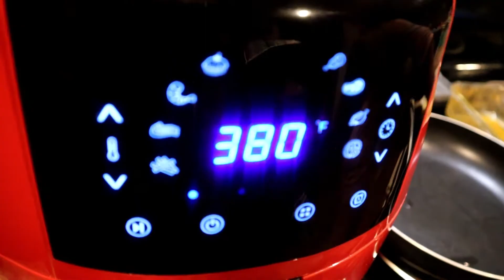Sweet Potato & Kale Quesadillas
Hello World, Hope you enjoy this simple video on these mouth watering quesadillas!

1 sweet potatoes diced air fry on 370 for 10 mins or put in oven for 30 mins on 370
1 cup kale
1 cup onion
I used Siete Almond Flour Tortillas,

Once sweet potatoes are done combine all ingredients in skillet and mix well

Assemble tortillas and cook on each side for 3 mins.